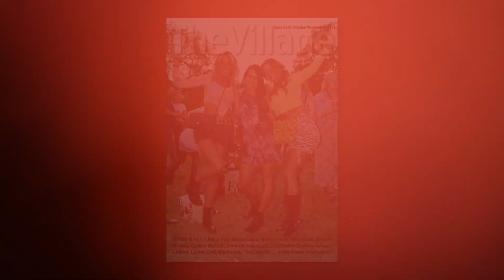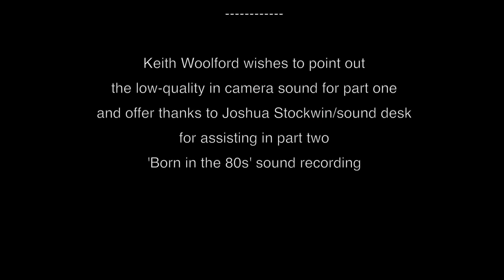Blackwell Music Festival, Part One - Sept 2021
The Blackwell Music Festival resumed its annual music offering to the utter delight of the sellout 500 festival goers.

Many were unfortunely disappointed in being unable to secure a much sought after limited- ticket for the event.

Boasting two stages this year allowed back to back performances from the nine guest bands. The mission of the committee, led by Emma Westwood, is to invite and encourage local bands. Starting at noon, the family event had three food vendors, a beer tent and a bouncy castle keeping everyone fed, watered and jumping for joy!

Due to the new venue location, the committee were reluctantly obliged to finish at 9pm in respect for the neighbours.

It should be noted that this is an entirely 'impromptu' film with part one sound via the cameras microphone – and does do full justice to the event performances. Part Two has superior sound.

Filmed by: Keith Woolford
Event: Blackwell Music Festival 2021, Blackwell B60 1QH
Organiser: Blackwell Festival Charity
Duration: 9mins